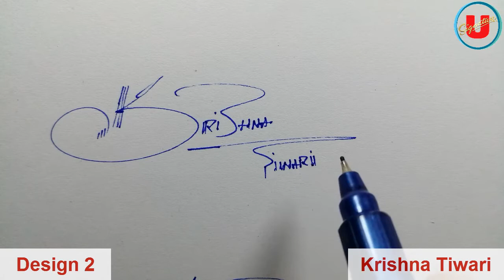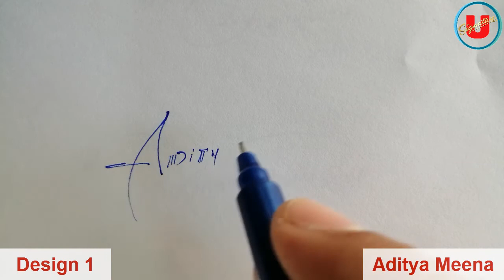Krishna Tiwari | Lakshmi | Lily's Art | Aditya Meena Name Signature | 3 Design | Umaim Signature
Krishna Tiwari Name Signature
Lakshmi Name Signature
Lily's Art Name Signature
Aditya Meena Name Signature